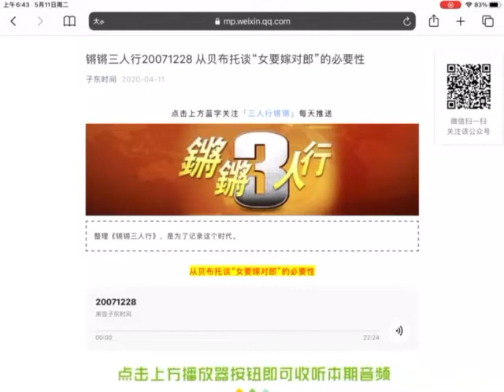锵锵三人行 20071228 从贝布托谈“女要嫁对郎”的必要性 (叶海林 李菁）